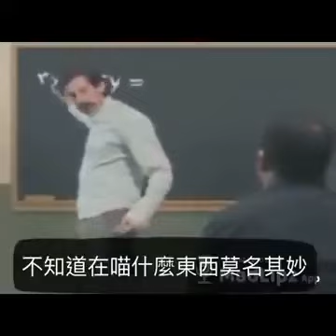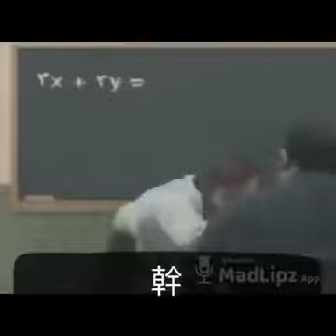不看會後悔 笑到併軌 爆笑系列影片合輯 惡搞系列 爆笑短片大集合 笑到並軌 搞笑配音 搞笑一籮筐 1